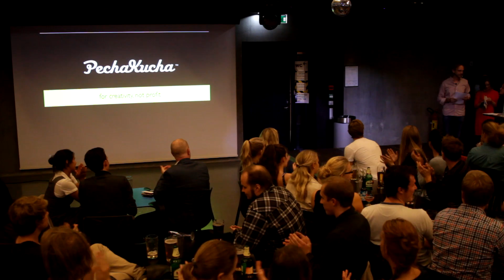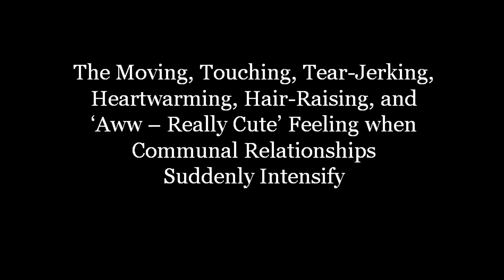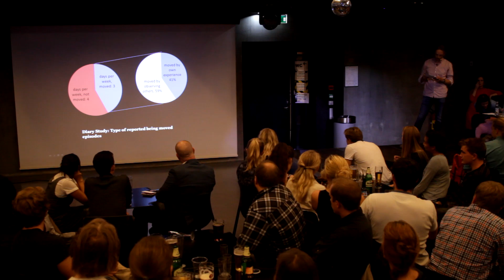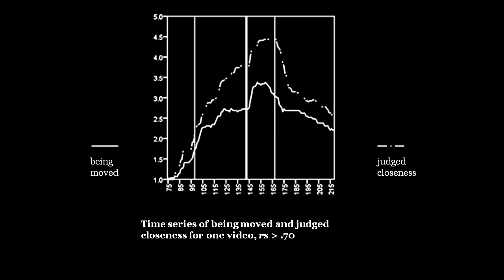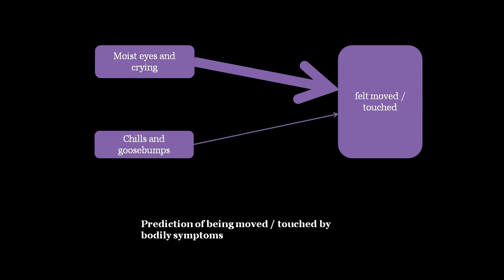"Kama Muta" with Thomas Schubert at Oslo PsychScience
Kama Muta

From Oslo PsychScience - part I - Powered by Pecha Kucha